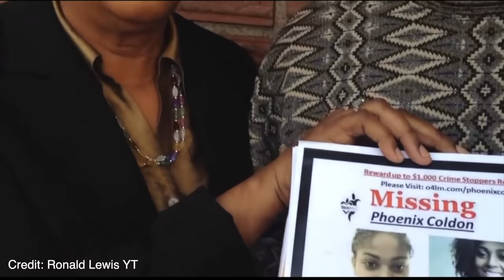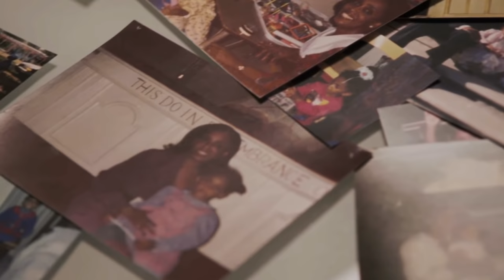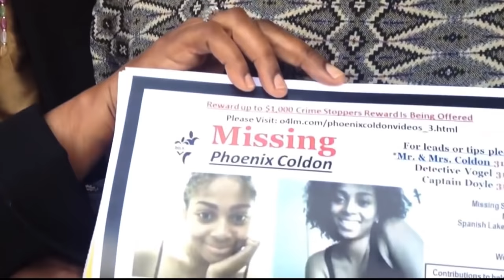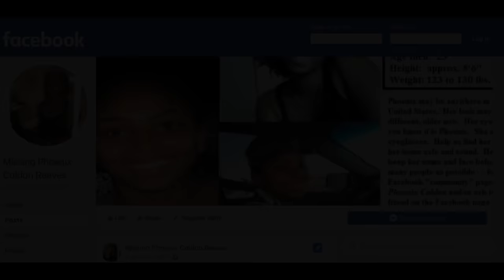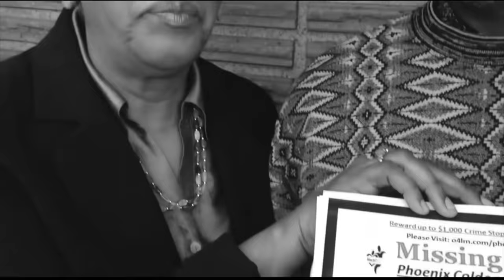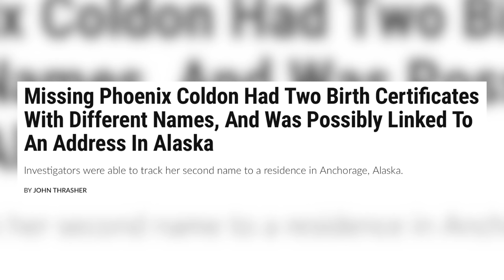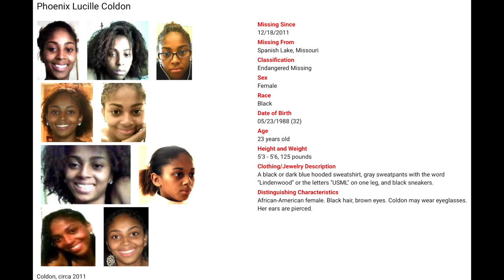Unsolved: What Happened To Phoenix Coldon?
In today's episode we are looking at the strange disappearance of Phoenix Coldon…